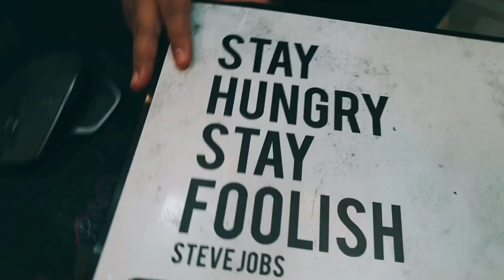India To Saudi Cheapest Package in 63,500 with DIRECT FLIGHTS Ticket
🇮🇳 INDIA TO SAUDI 🇸🇦 DIRECT FLIGHTS  ✈

✈ BOMBAY & DELHI TO DAMMAM @ 63,500/-
15 JANUARY - 30 JANUARY

✈ BOMBAY & DELHI TO RIYADH @ 67,500/-
15 JANUARY - 30 JANUARY

🔹PACKAGE INCLUDES
🛫 Airline Ticket
🏬 5 Days Apartment Stay
🇸🇦 Approved BY Saudi Govt
🚌 Airport PicK UP
🩺 2 PCR TESTS In KSA
🍣 3 Time Meal (SERVED IN ROOM)

Child Policy:
5-11 years same as Adult
2-5 years @ 60,000/-
Infant @ 20,000/-

Pax 2 Dose Vaccinated From Kingdom
40,000/-

Booking Advance Amount :
50,000/- per pax

For Office Visit:-
ADDRESS: Shop No. 5, Sapphire Apartment, Behind Markaz View C.H.S, Off SV Rd, Jogeshwari, Mumbai, Maharashtra 400102

Our Videos Mostly Searched for This Terms:

Classic Tours and Travels
Classic Tours
Saudi Quarantine Package
Saudi Packages
Saudi Travels
Saudi Latest Updates
India to Saudi Latest News
Saudi Travelling New Updates
इंडिया से सऊदी वाया दुबई
India to Saudi via Dubai Package
Saudi via Dubai Package
Dubai Quarantine Package
travel india to saudi arab
India to saudi via nepal
india to saudi arab via nepal
inda to saudi package 2021
india to saudi package october 2021
saudi via nepal package
india to saudi arabia flight
india to saudi arabia flights news
in india to saudi arabia
india saudi arab news
india saudi arabia latest news
india to saudi arabia air ticket
india to saudi arabia air ticket price
india to saudi arabia journey time
india to saudi arabia kilometer
india to saudi arabia kilometre
travel india to Kuwait
india to Kuwait flight
india to Kuwait flights news
india to Kuwait,
india to Kuwait
in india to Kuwait
india Kuwait arab news
india Kuwait latest news
india to Kuwait air ticket
india to Kuwait air ticket price
india to Kuwait journey time
Travel india to Saudi during Lockdown
Travel india to Saudi Arabia in Lockdown
Travel india to Saudi Arabia in Covid 19
Saudi Arab to India lockdown flight travel information
India To Saudi Arabia Via Dubai Flights
Saudi Arabia to India travel experience during COVID-19
Flight Experience From India To Saudi Arabia During Pandemic